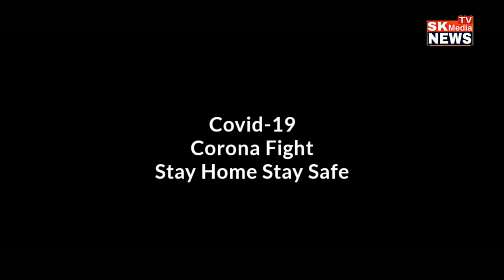Corona Song || Corona Harega || Shrikant Ojha || Kapil chouhan|| SK Media News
Jo Corona ko Harana Hai Desh ko Bachana hai

Covid19 Corona Fight to everypeople special song

Presents : Krishnam Music Acedmay
Recording : Krishnam Recording Studio
Digital & Release Partner : SK Media News
Lyrics : Pallavi Ojha
Singer : Shrikhant Ojha
Music Director : Shrikhant Ojha
Production Maneger : Rahul Rawal
Post Production : RG Edits
Editor : Ramdyal Gujrati & Rajveer Chouhan
D.O.P : Raju Gandhi
Cameramen : Gopal
Studio : Sonu Studio
Director : Kapil Chouhan
Support : Doctors, Police

Respect to all doctors and policemen